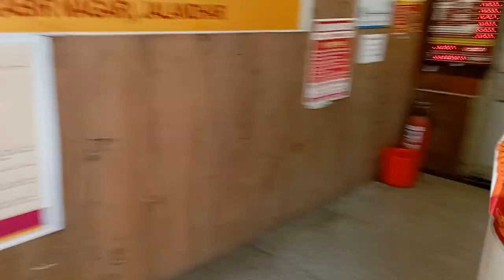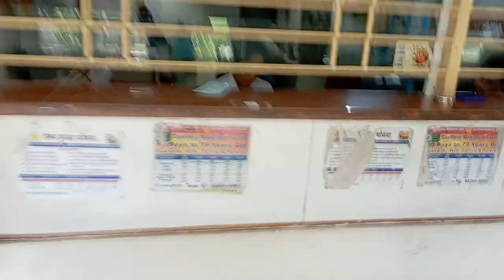pnb bank daviet college jalaandhar da staff da misbehaved